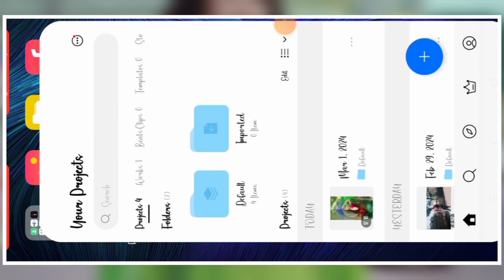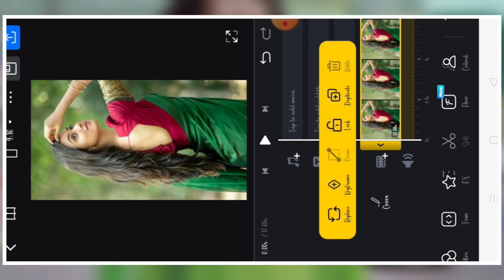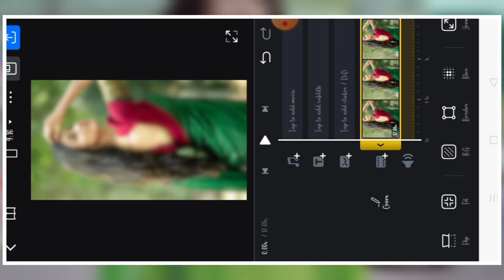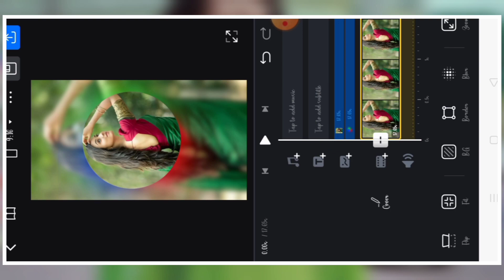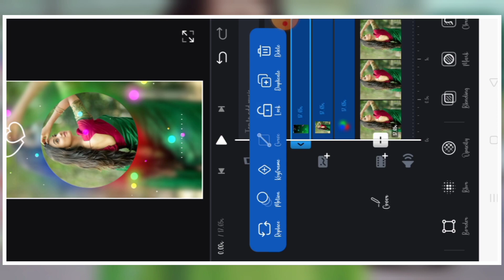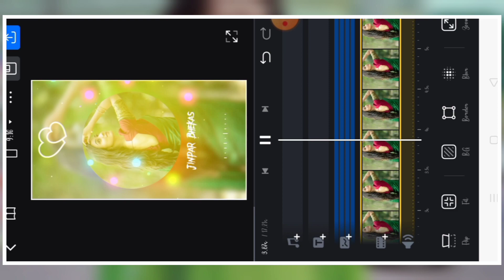New Trending Instagram Reels Video Editing | Tumse Mile Dil Me Song Video Editing | Vn Video Editing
New Trending Instagram Reels Video Editing | Tumse Mile Dil Me Utha Song Video Editing | Vn Video Editing

vn app
video editing
New viral love lyrics video editing
Sad lyrics video editing
Viral love lyrics video editing